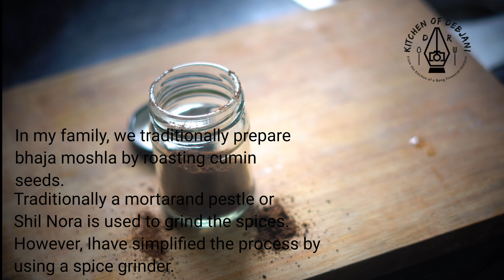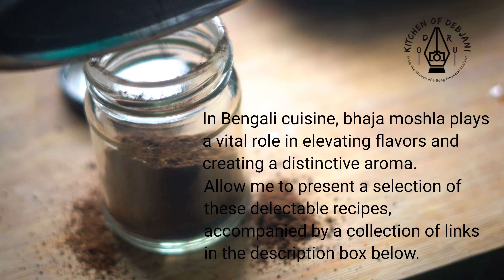Bengali Bhaja Moshla Recipe | Basic blend for Bhaja Masala with 2 ingredients | ভাজা মশলা রেসিপি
The unique spice blend known as Bengali Bhaja Moshla is created by the process of dry roasting and grinding whole spices.

➡️ What is Bhaja Moshla?
Bhaja Moshla, a versatile spice blend from Bengal, offers a multitude of recipes available online. Today, I will share the basic recipe for bhaja moshla, which is commonly used in dishes such as chutney, aloor dum, ghughni, and mochar ghonto, etc to enhance flavor.

➡️ 2-ingredients Bengali Bhaja Masala Recipe - the basic blend.
Unlike Jhalmuri Moshla or Achar Moshla this particular blend only consists of two ingredients and provides a distinct sting cumin seeds and dry red chili in a mortar and pestle or Shil Nora. However, I have simplified the process by using a spice grinder.

➡️Ingredients needed to make the basic blend of Bengali Bhaja Moshla at home
Cumin Seed

➡️How can you prepare Bengali Bhaja Moshla in your own kitchen for dishes like Ghugni, Mochar Ghonto, Aaloor Dum, Aamsotto-Khejur-Tomato Chutney, and more?

Heat a kadhai on a high flame and add 50g of cumin seeds. Roast them on low flame for 3 minutes until they change color and release an aroma. Add 2 dry red chilies and stir for another minute. Turn off the heat and stir for an additional minute. Let the spices cool to room temperature. Grind them into a coarse powder and transfer them to a sterilized jar. Bhaja Moshla is ready to use and can be stored for several days.

➡️ Recipes needed Bengali Bhaja Moshla to cook from @DebjanirRannaghar

You can follow Debjani Chatterjee Alam on other social media channels as well. On Instagram tag debjanirrannaghar if you plan to post a picture of a recipe you cooked following my recipe